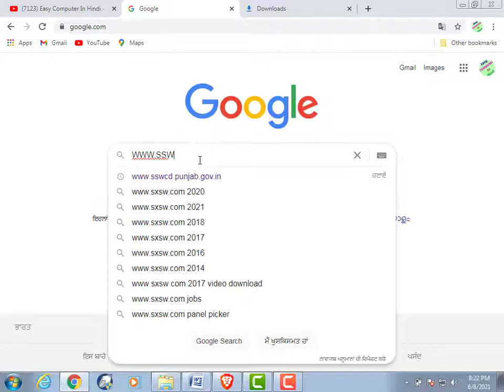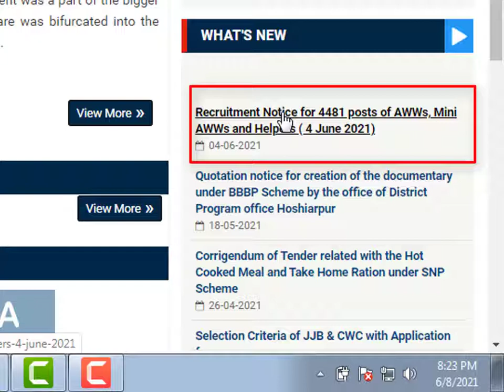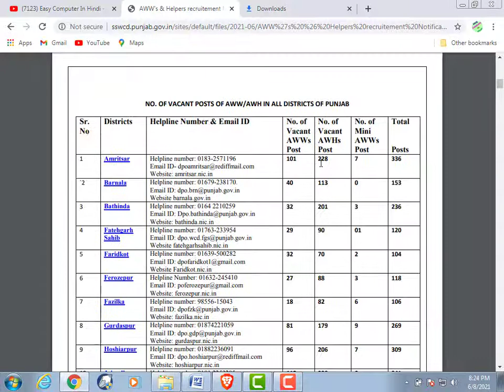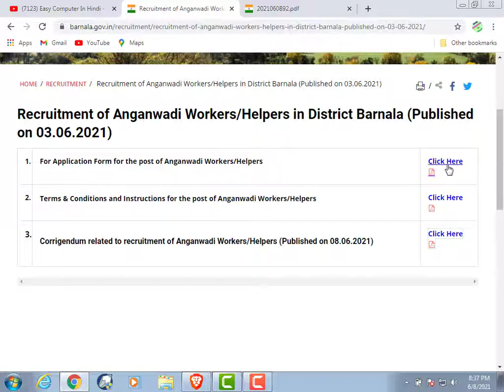ਪੰਜਾਬ ਵਿੱਚ ਆਂਗਣਵਾੜੀ ਦੀਆਂ 4481 ਸਰਕਾਰੀ ਪੋਸਟਾਂ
MICROPHONE FOR YOUTUBE ON AMAZON

3 Find Sumif and Sumifs Formula in hindi urdu very easy way to learn for beginners

5 Chapter 2 HOW TO DOWNLOAD AND DELETE YOUR OWN YOUTUBE VIDEO FOR BEGINNERS IN HINDI URDU

6 Chapter 3 how to use SNIPPING TOOL in windows 7 hindi urdu tutorial for beginners

7 Chapter 4 How to find LCM in MS EXCEL in hindi urdu tutorail for beginners || Find LCM in hindi

8 Chapter 5 How to find AVERAGE IN MS EXCEL in hindi urdu tutorial for beginners

9 Chapter 6 Use Fact formula in MS Excel hindi urdu tutorial for beginners || how to find fact in MS Excel

10 Chapter 7 How To Open and Use Task Manager with six way in windows 7 || six way to open task manager Chapter 8

11 Chapter 9 Tubebuddy attach with youtube channel for beginners in hindi urdu || Tubebuddy with youtube channel

12 Chapter 10 how to use google traslate in hindi urdu very easy for beginners || google translate

14 Chapter 12 HOw to Create Attractive Tumbnail With Very Easy in Hindi Urdu || Thumbnail Create Very Easy

15 Chapter 13 Activate IDM Free For lifetime || IDM Crack Free For Life Time || Crack And Patch Idm Free

16 Chapter 14 Download Youtube Video Tutorial For beginners with 6 easy way in Hindi Urdu Punjabi || Download

17 Chapter 15 How To Download Free Punjabi Typing Tutor life Time With very Simple way in Punjabi hindi

18  Chapter 16 Download Youtube Video Tutorial For beginners with 6 easy way in Hindi Urdu Punjabi

19 Chapter 17 Download all Languages Fonts || Design of All Fonts || amazing Fonts Styles in hindi urdu || Fonts

26 Chapter 24 add facebook icon twitter icon instagram icon and blog icon in youtube channel art for beginners

27 Chapter 25 how to make a virus shortcut in computer for beginners in hindi urdu

28 Chapter 26 Download youtube video with vlc player with very easy way in hindi vcl video download tutorial hind

Chapter 29 use google translator with easy way to own language and make your own work easy simple in hindi urdu

34.